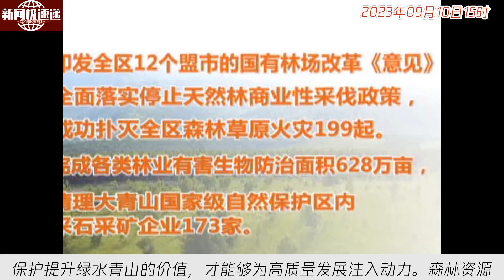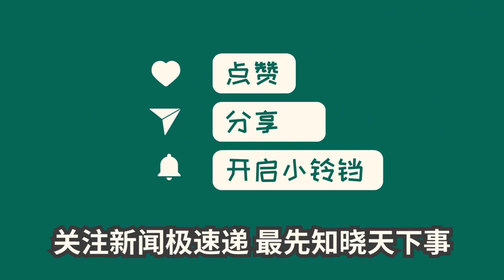中国新闻09月10日15时：增绿就是增优势、护林就是护财富（人民论坛）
习近平总书记在考察期间强调了“增绿护林并重”的理念，指出生态优势可以转化为发展优势。各地也纷纷实践这一理念，通过停止商业性采伐、森林修复和石漠化治理等举措，成功将绿水青山转化为金山银山。他的言论和行动引导了越来越多的人将绿色发展的理念转化为实际行动，不断推动绿色发展。只有树立增绿护林的理念，通过环境保护提升绿水青山的价值，才能够为高质量发展注入动力。森林资源是一个宝库，保护好森林资源，将其转化为产业优势，才能够让财富源源不断地涌向人民群众。为了实现人类永续发展，我们应当建立人与自然和谐共生的现代化，让绿色成为发展的底色。